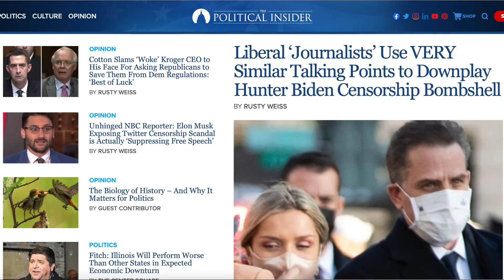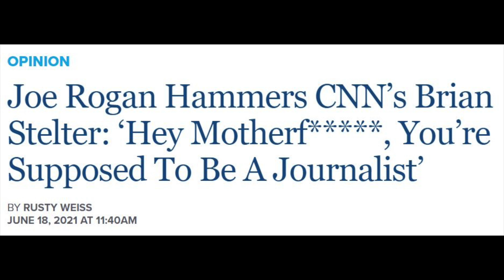Meet The Political Insider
The news that impacts you affects us too. Join us in our mission for truth, accountability, and safeguarding our republic.